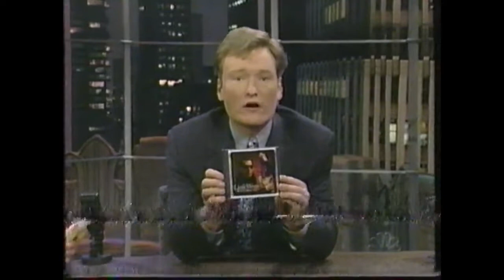Link Wray - Rumble - Late Night w Conan O'Brien 5-19-1998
Musical guest Link Wray performs Rumble on Late Night with Conan O'Brien 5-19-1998